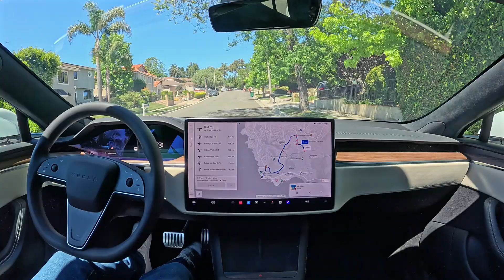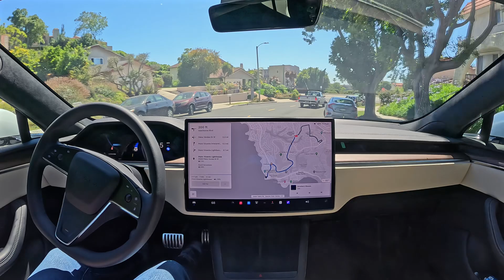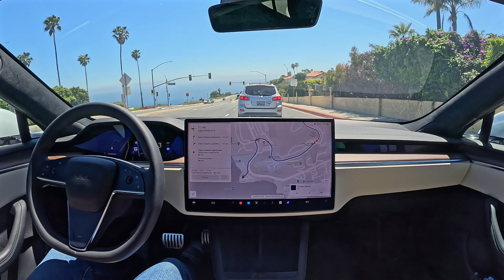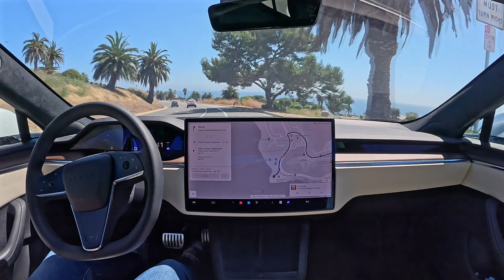Tesla FSD 12.4.1: Just turn it on and watch the road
How to use Tesla FSD 12.4.1

1. Turn it on
2. Watch the road
3. There is no step 3